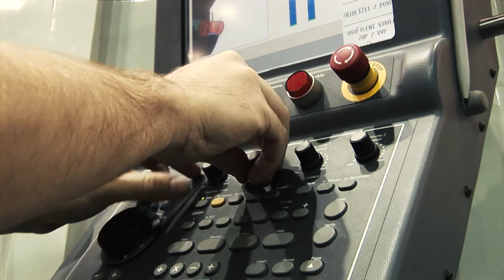Itax - MSV Brno 2013